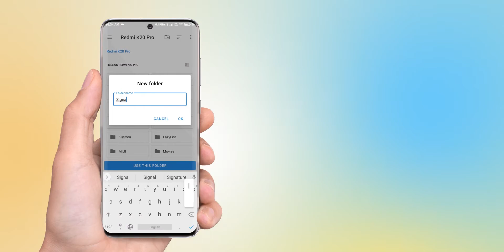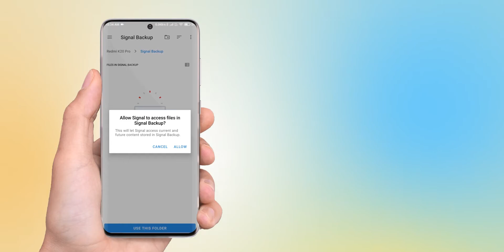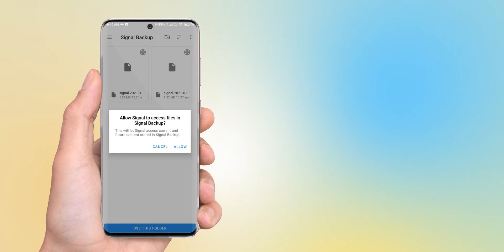How to Back Up and Restore Signal Chats on Android 2021 | What's App vs Signal App [HOW TO?]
A lot of people have been asking how to BACKUP AND RESTORE chats WhatsApp recently updated its Terms of Service and privacy policy informing users how the user data will be handled by the platform, how businesses can use Facebook hosted services to store and manage, and the company partners with Facebook to offer integrations across the Facebook Company Product. Many WhatsApp users are now looking for alternatives for the app in other end-to-end encrypted messengers like Telegram and Signal. Several users have already started to make the shift, which recently made Signal the top free app on App Store and Play Store in India, surpassing WhatsApp.